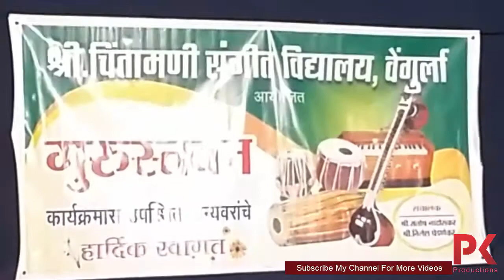Dev Vitthal Tirth Vitthal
This abhang was recorded live at the event of 'Gurupaornim 2017' held on Shree Vitthal Mandir, Vengurla By 'Chintamani Sangit Vidyalay, Vengurla'.
Singer & Music : Tejas Mestry.
On Pakhavaj & Tabala : Students Of Vidyalaya.